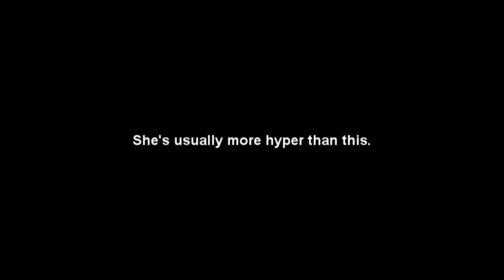Honey Freaks Out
The dog freaks out whenever I come home.